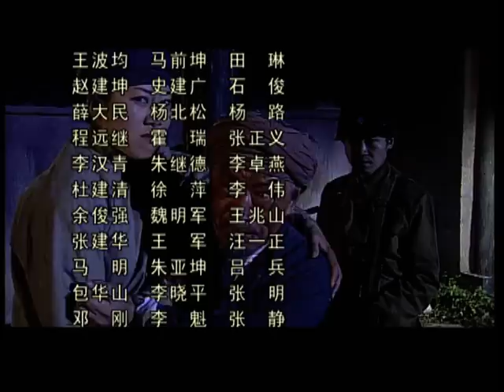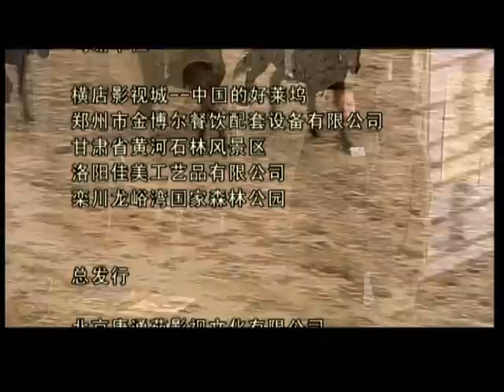戈壁剿匪记 13丨Gobi to Eliminate the Culprits 13（主演：牛犇 申军谊）